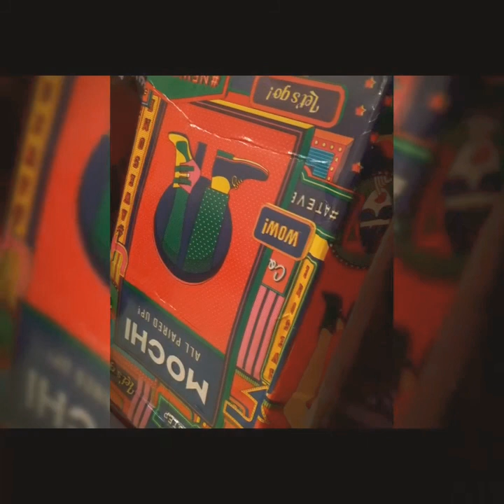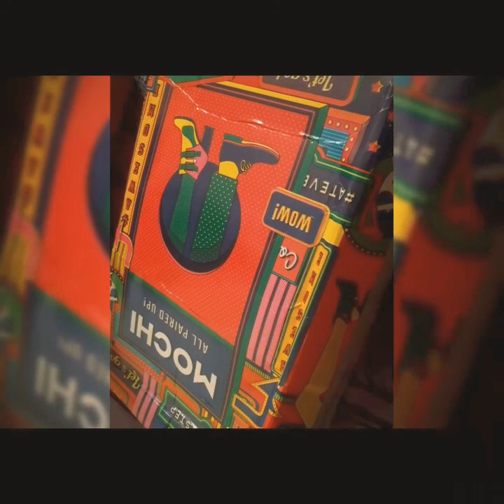Best Sandals For Girls ,(MOCHI)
Best Sandal For Girls ,Best Heal Sandal ,Mochi Brand, Anazon Shopping ,Black Sandals, Heal Sandals ,Best Budget Sandal For girls